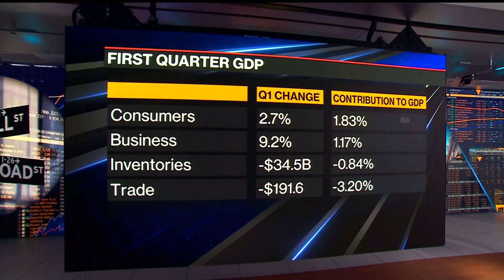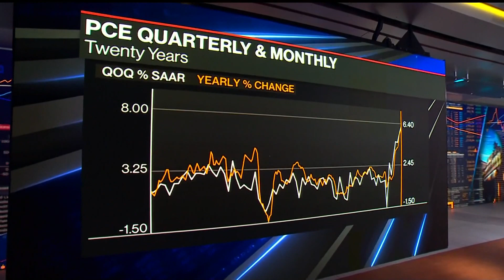U.S. GDP Unexpectedly Shrinks for First Time Since 2020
The U.S. economy unexpectedly shrank last quarter for the first time since 2020 as the trade deficit ballooned. GDP fell at a 1.4% annualized rate as surging imports and softer inventory growth offset solid consumer demand, the Commerce Department's preliminary estimate showed. Mike McKee reports on "Bloomberg The Open."